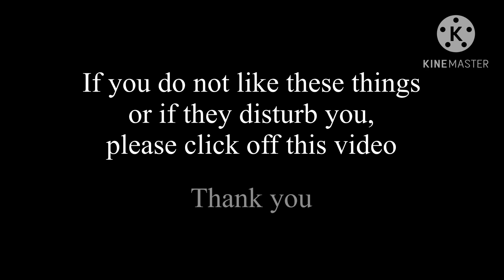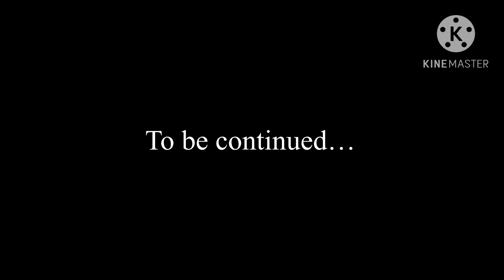||The Exorcist and His Demon: Season 2||GCMM||BL||Episode 4/10||Now, We Wait||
Hello there you fabulous person you!

Hope y’all are having a great day/afternoon/night!